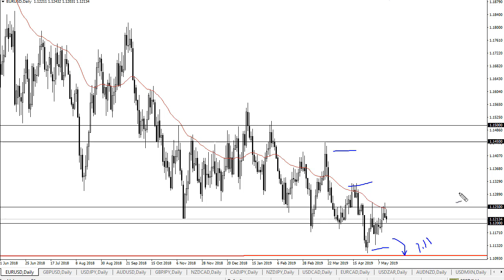EUR/USD Technical Analysis for May 15, 2019 by FXEmpire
The Euro went back and forth during the trading session on Tuesday, as we continue to see a lot of volatility. For the full article go - EUR/USD Forecast May 15, 2019, Technical Analysis.